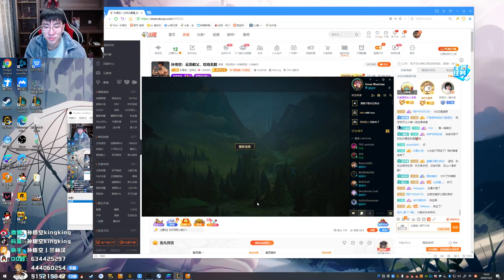【猴哥】蘭林漢悟空：角色悟空 美服 測試美服新裝備大改版（20201002P4）